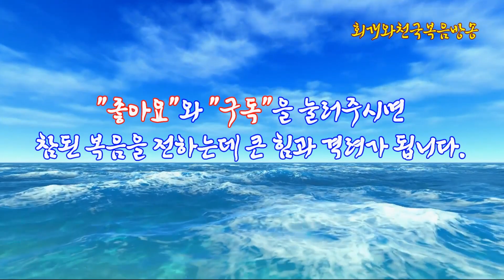요한계시록의 기독론(13) 예수께서 주 하나님이신 이유는 무엇인가?(12)(계5:6~14)_예배와 관련하여(01)_동탄명성교회 정병진목사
제목: 요한계시록의 기독론(13) 예수께서 주 하나님이신 이유는 무엇인가?(12)(계5:6~14)_예배와 관련하여(01)_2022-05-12(목)

1. 요한계시록 5:6~14에 나타나 있는 예수께서 하나님이신 이유는 무엇인가?
  요한계시록 5:6~14의 말씀은 천상에서 예배하고 있는 장면을 말씀하고 있다. 그런데 이 예배에서 일찍 죽임을 당한 어린양이, 네 생물과 24장로들 그리고 천천만만의 천사들과 모든 피조물에게서부터 찬양과 경배를 받으시고 있다. 이와같은 사실은 예수께서 하나님이시라는 가장 강력한 근거가 되는 것이다. 왜냐하면 예배를 받으실 수 있는 분은 오직 하나님 한 분 뿐이기 때문이다. 이것은 초기 교회 성도들이 일찌감치 예수님을 찬양과 경배를 받으시기에 합당하신 분으로서 찬양하고 경배를 하고 있었다는 사실을 알려준다.

2. 예수께서 찬양과 경배를 받으시기에 합당하신 분이라는 사실이 찬송가에는 어떻게 나타나 있는가?
오늘날 우리가 예배시간에 사용하는 찬송가에는 하나님께 찬송과 경배를 드릴 뿐만 아니라 예수님께도 동일하게 찬양과 경배를 드린다. 예를 들어 보면, 이렇다. 찬26장 구세주를 아는 이들 찬송하고 찬송하세. 찬27장 빛나고 높은 보좌에 그 위에 앉으신 주 예수 얼굴 영광이 해같이 빛나네. 찬30장 전능하고 놀라우신 나의 주님 구세주, 찬31장 찬양하라 복되신 구세주 예수 백성들아 사랑을 전하세. 찬32장 만유의 주재 존귀하신 예수 사람이 되신 하나님. 찬33장 영광스런 주를 보라 고난받는 그 모습. 찬 36장 주 예수 이름 높이어 다 찬양하여라 금 면류관을 드려서 만유의 주 찬양. 찬 37장 주 예수 이름 높이어 다 찬양하여라 다 찬양하여라 금 면류관을 드려서 만유의 주를 찬양하세. 그렇다. 우리가 예배 시간에 사용하는 찬송가에는 이렇듯 우리 주 예수님께 찬양과 경배를 올리는 찬송가들이 많이 수록되어 있다.

3. 요한계시록 5장은 천상의 예배를 가리키는가 아니면 지상의 예배를 가리키는가?
  우리는 요한계시록 5장에서 보좌에 앉으신 이와 어린양께 찬양과 경배를 드리고 있는 천상의 존재들을 보게 된다. 이들은 4종류의 존재들로서,  네 생물들, 24장로들, 천천만만의 천사들 그리고 마지막으로 '피조물들'이다. 이 때 피조물들은 이렇게 찬양을 한다. "보좌에 앉으신 이와 어린양에게 찬송과 존귀와 영광 권능(능력)을 세세토록 돌릴지어다(계5:13)" 그렇다면 이때 보좌에 앉으신 이와 어린양에게 찬양과 경배를 올리고 있는 피조물들은 천상에 있는 피조물들인가 아니면 지상에 있는 피조물들인가? 우리말 성경(개역개정)에는 이렇게 되어 있다. "내가 또 들으니 하늘 위에와 땅 위에와 땅 아래와 바다 위에와 또 그 가운데 모든 피조물이 이르되 보좌에 앉으신 이와 어린 양에게 찬송과 존귀와 영광과 권능을 세세토록 돌릴지어다 하니(계5:13)" 우리말 성경에는 처음 시작을 "하늘 위에"라고 시작한다. 하지만 헬라어원문에는 "하늘 위"가 아니라, "하늘 안"이다. 그래서 다시 요한계시록 5:13의 말씀을 헬라어에서 직역해보면 다음과 같다. "그리고 하늘 안에 있는, 땅 위에 있는, 땅 아래에 있는, 바다 위에 있는, 그것들 가운데 있는 바, 모든 피조물이 [있다]. 내가 들었다. 그들이 말하고 있기를, 보좌 위에 앉아있는 이와 어린양에게 찬송과 존귀와 영광과 능력이 세대들의 세대들까지(세세토록) [있을지어다]" 그렇다. 요한계시록 5장 13절에 나오는 모든 피조물은 천상에 있는 피조물들이다. 왜냐하면 천국에서 천상의 존재들이 예배드리는 장소는 제일 높은 하늘이므로, 더 이상 하늘 위에 있는 존재가 없기에 "하늘 위"가 아니라 "하늘 안"인 것이다. 그렇다면 이 지상에서는 누가 예배를 드릴까? 그것은 모든 피조물들과 예수님을 알고 경배하는 사람들만이 예배를 드리고 있다. 그러므로 하나님께서는 이 지상에서 예배하는 자들을 찾으시고 있는 것이다.

4. 천상의 예배와 지상의 예배의 차이점은 무엇인가?
  우리는 여기에 천상에서 드리는 예배와 지상에서 드리는 예배에 있어서 차이점이 무엇인지를 발견할 수 있다. 이때 천상에서 드리는 예배의 핵심사항은 다음 3가지 뿐이다. 첫째는 모든 피조물들이 하나님과 어린양에게 엎드린 후에 경배한다(절한다)는 것이다(계5:8,14). 둘째는 모든 피조물들이 하나님과 어린양에게 찬양을 올린다는 것이다(계5:9~10,12,13). 셋째는 모든 피조물들이 하나님과 어린양에게 기도를 올려드린다는 것이다(계5:8). 그러힞만 맨 마지막에 나오는 '기도'의 요소는 예수께서 재림하시어 심판을 끝내시고 새 하늘과 새 땅이 시작되면 더이상는 필요가 없을 것이다. 그러므로 천상에서의 예배의 핵심은 '찬양'에 있다. 거기에 찬양이 있다면 그것을 예배라고 할 수 있고, 찬양이 없다면 그것을 기도라고 할 수 있는 것이다.

5. 지상에서의 예배의 정의와 구성요소는 대체 무엇인가?
 오늘날 예배학에서는 대부분 예배를 정의하기를 "하나님과 인간 사리의 만남'이라고 한다. 그런데 천상의 예배를 보면 '만남'이라는 것이 핵심사항은 아니다. 왜냐하면 예배의 핵심은 찬양을 올려드리면서 하나님을 경배하는(절하는) 것에 달려있기 때문이다. 이때 천국에서 면류관을 쓰고 있는 성도들은 그냥 절하는 것이 아니라 자기의 면류관을 벗은 후 예수님께 절을 한다. 그렇다면 오늘날에 예배를 드리려고 오신 분들이 보이지 않는 하나님을 어떻게 예배하고 어떻게 만났다고 정의할 수 있는가? 그래서 예배학자들은 이렇게 말한다. 하나님은 영이시고 보이지 않지만, 그분이 오셔서 우리를 만나주시는데 그때에 3가지를 주신다는 것이다. 첫째는 말씀(말씀선포=설교)을 주신다는것이다. 그리고 둘째는 복(축도)을 주신다는 것이다. 셋째는 피와 살(성찬)을 주신다는 것이다. 그렇다면 우리 인간편에서는 무엇을 바치면서 그분과 교제할 수가 있는가? 그것도 역시 3가지다. 첫째는 찬양을 올려드린다. 둘째는 기도를 얼려드린다. 셋째는 예물(헌금)을 올려드린다. 그러므로 어떤 곳에서는 예물을 드리지 않는 예배는 더 이상 예배라고 부를 수 없다면서, 예물을 드리지 않는 예배는 예배가 아니라 '기도회'라고 해야 한다고 말하기도 한다. 그러나 천상에서 드리는 예배를 보니, 예물을 드리지 않는다고 하여 예배가 아니라고 말할 수는 없지 않나 하는 생각이 든다. 왜냐하면 천상에서의 예배의 요소가 '찬양'과 '기도' 그리고 '엎드리고 절함'이기 때문이다.

2022년 05월 12일(목)
정병진목사